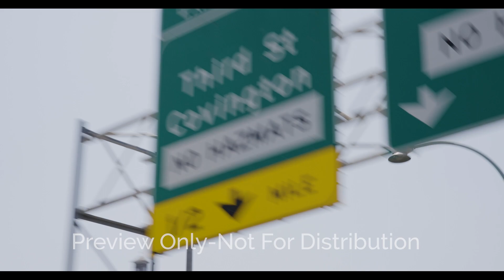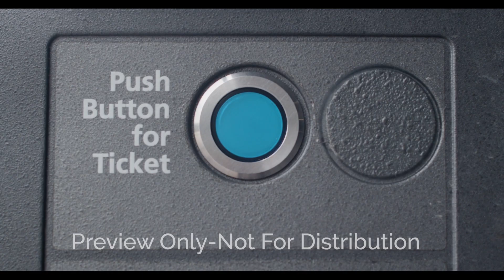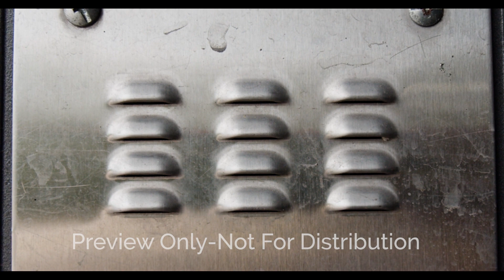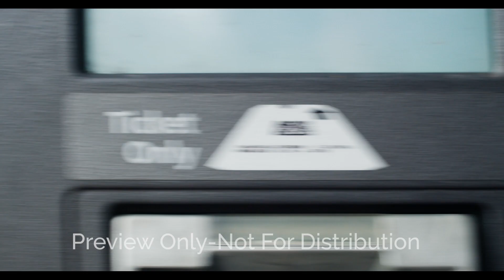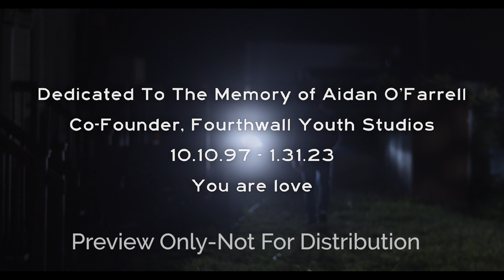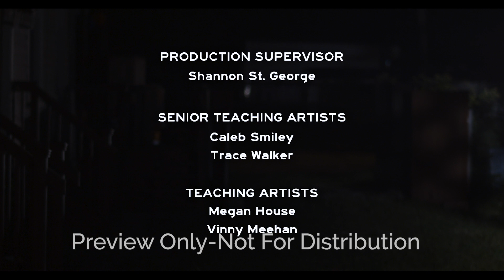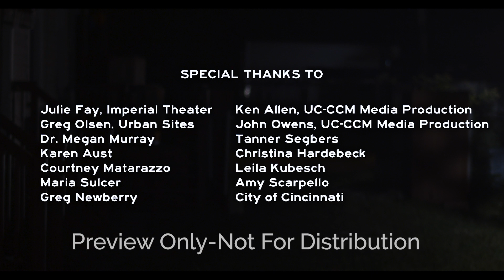Breathless (Preview)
A youth driven and youth focused short film on anxiety in young people. This is for preview only.